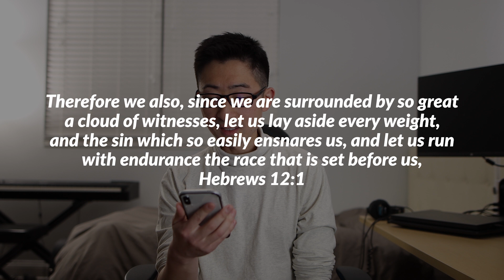I'm so hyped right now for Jesus, I can't wait for the future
Sold out for Jesus.